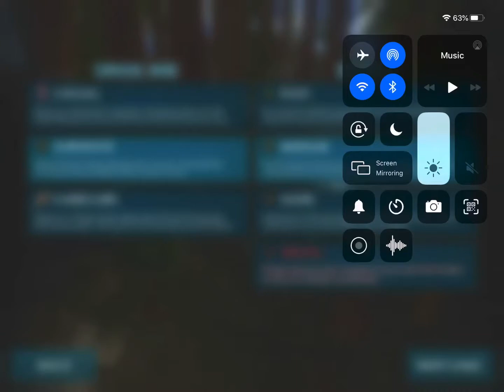New Ark Mobile series Ark Survival Evolved Mobile by the way I do not know how to edit